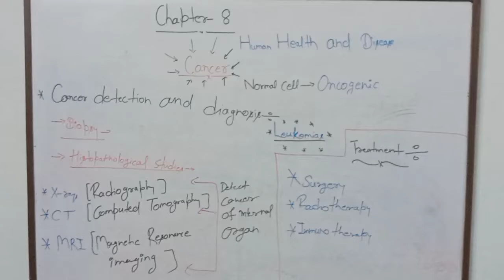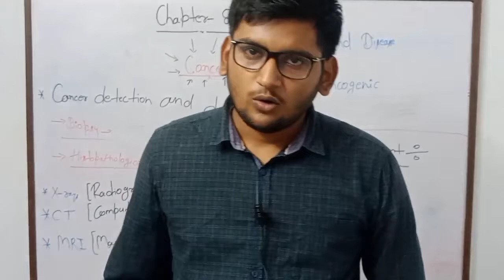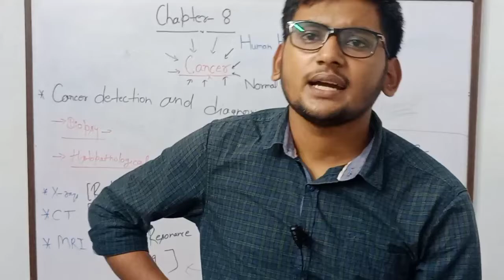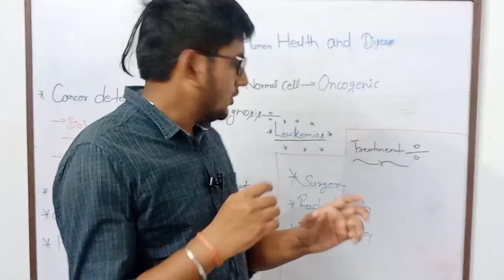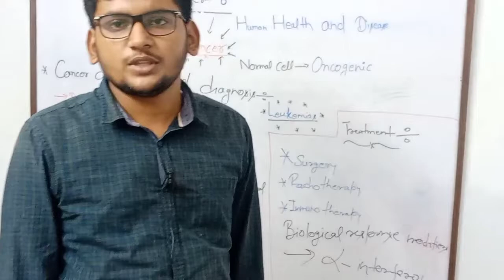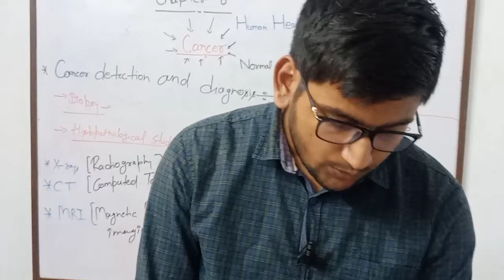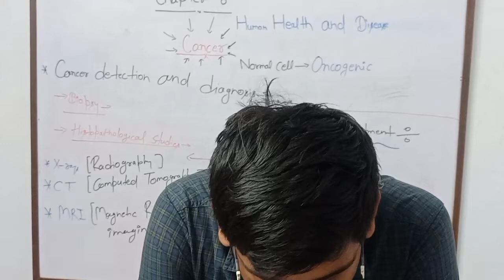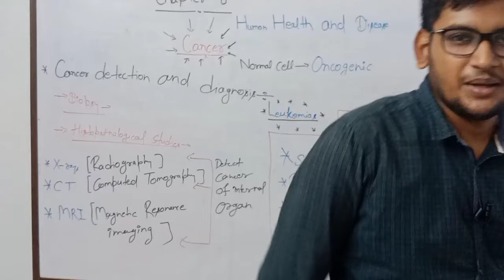|| Cancer || Part-2 || Human Health and Disease || Class12 || Biology || Lecture-13 ||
Cancer complete knowledge